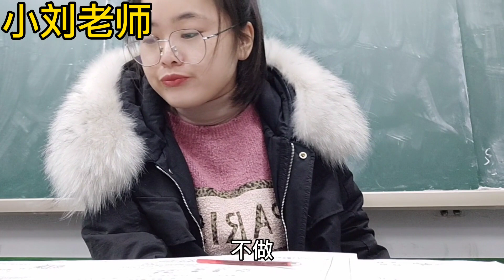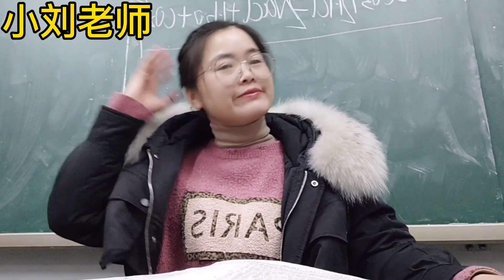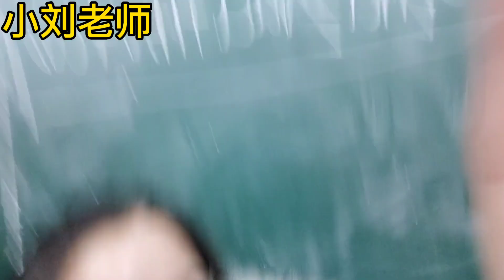小刘老师组织学生考试，监考时有些严肃，学生考试前后情绪反差大